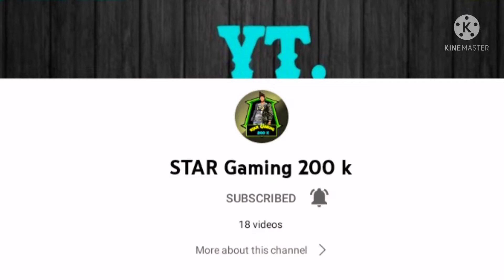500 special 🥳 | thanks to all | DARK 0007 TO LIT M10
proud to be Indian server🇮🇳❤️

Device :- Oppo a 31
Ram :- 4 GB
ROM :- 64GB

USING DPI :- 399 ❤️

YOUR OURIES
1.FREEFIRELIVE
 2.free fire india
3.total gaming live
 4.As gaming live
7.dj alok free fire
 8.free diomonds
9.gerena freefire
10.free fire new event
11.free fire tips and tricks
12.free fire free diomonds trick
13.free fire 🔥 gameplat
14.free fire factory chalange
15. Battu gaming
✔2 Finger Vs 3 Finger Claw Which Is Best
 ✔3 finger claw best setting
✔Free Fire Tips tricks In Hindi
 ✔2 Finger vs 3 Finger Claw With Handcam
✔How To Start 3 Finger